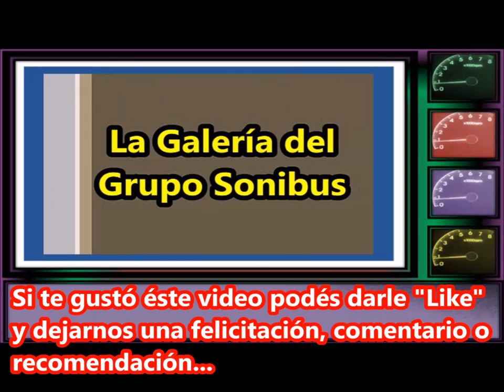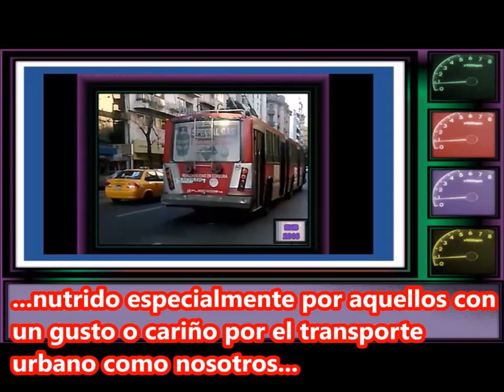🎬 TAMSE - 40 (ZIU 683C)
⚙ Datos Técnicos ⚙
🔩 Línea: B
🔩 Medios de Pago: Tarjeta Redbus
🔩 Interno: 40
🔩 Empresa: TAMSE
🔩 Chasis/Carrocería: ZIU 383B
🔩 Piso: Alto
🔩 Modelo: 1992
🔩 Cantidad de Asientos: 45